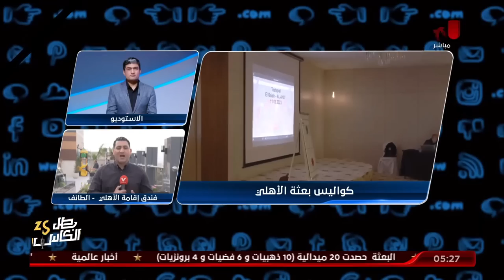تعرف على استعدادات لاعبى الاهلى وكولر من أجل مباراة السوبر الافريقى مع محمد توفيق